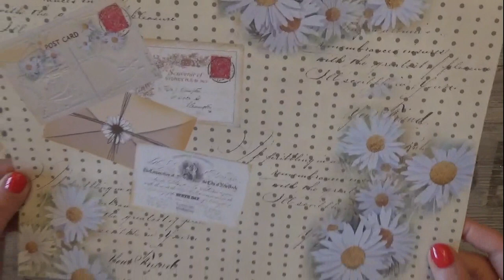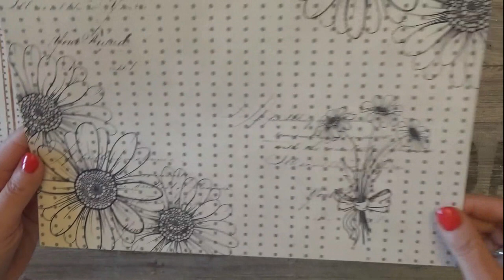Presentazione Kit digitale Margherita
In questo video presento il Kit digitale "Margherita"
Questo il link alle carte:
Ideale per realizzare sia junk journal, album e lavori di scrap.
Spero che le carte ti piacciano 😘😘

💛💛💛 Prodotti da me preferiti ed utilizzati per realizzare i miei progetti: